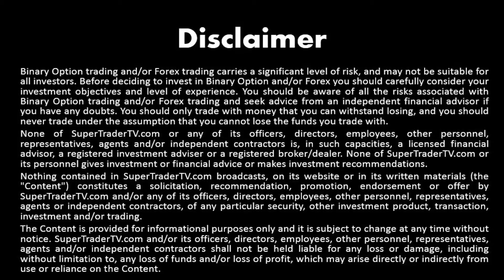Top Trading Tips – GBP/USD, EUR/USD, Gold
Crude Oil:  Range Opportunities
Crude Oil has continued to essentially range trade the past few market sessions. The energy seems to have found a rather solid support levels which may permit traders the ability to seek reversals as they test what has become an established short term range the past month.

USD/JPY:  Risk Appetite on Hold
The Yen has continued to become stronger against the U.S Dollar in the short term. Asian traders have become cautious since the end of the holiday season and risk appetite for the time being appears to have been put on hold. The Yen will prove to be an interesting trade this week.